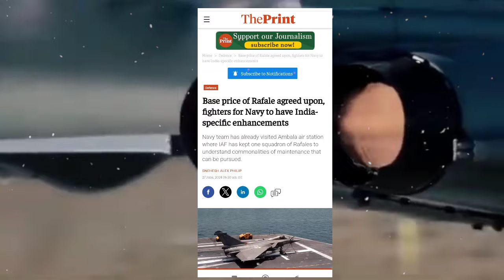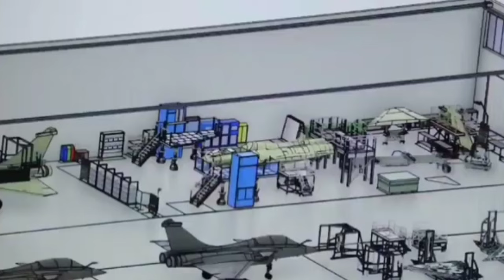Indian Navy's Rafale-M Base Price Almost Decided || ନୌସେନାର ରା଼ଫାଲ ମରିନ ଚୁକ୍ତି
Indian Navy's Rafale-M  Base Price Almost Decided
ନୌସେନାର ରାଫେଲ ମରିନ ଚୁକ୍ତି

         Base Price Of Rafale Agreed Upon Fighter For Navy To Have India-Specific Enhancement

1-This video has no negative impact on the original owner (It would actually be positive for them).
2-This video is also for teaching purpose.
3- I only used bits and pieces of video to get the point across where necessary.